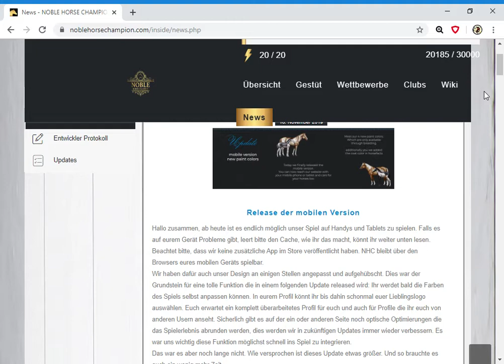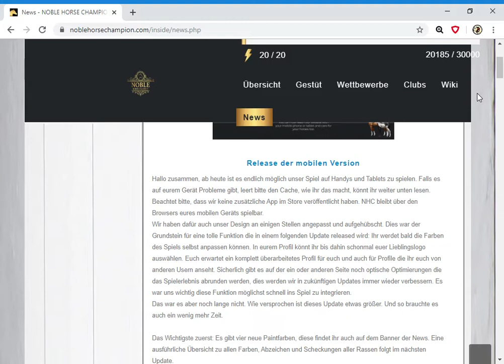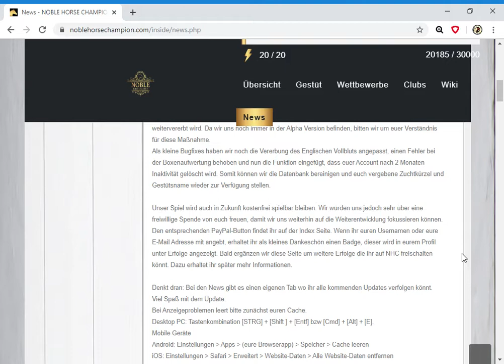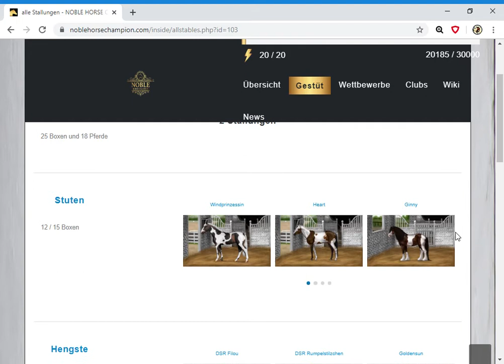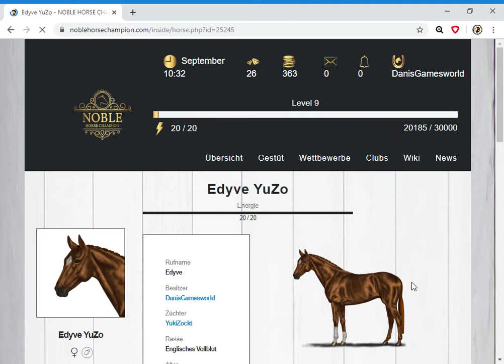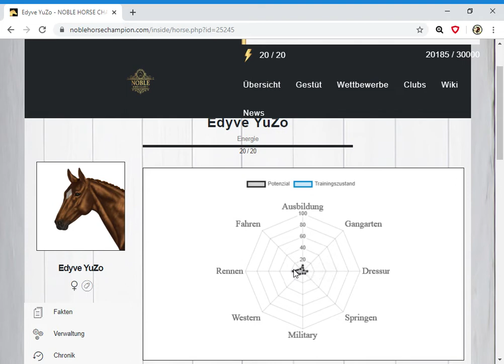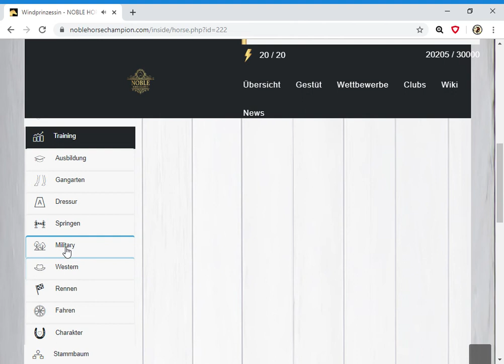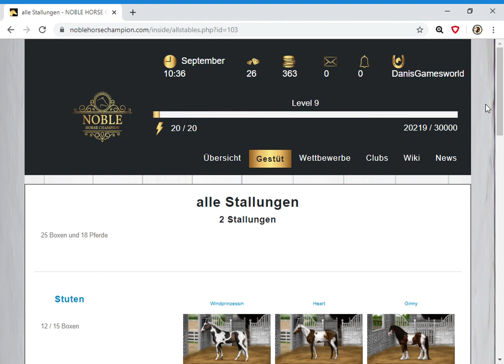Noble Horse Champion : Das Update ist da und ich hab einen neuen Stall :)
heute zeige ich euch das neue Update, seid gespannt :)